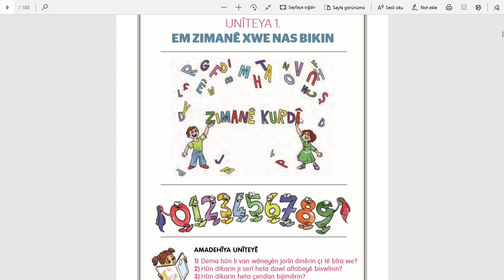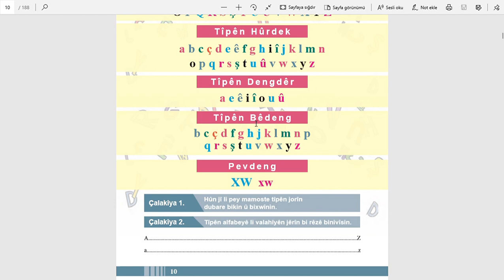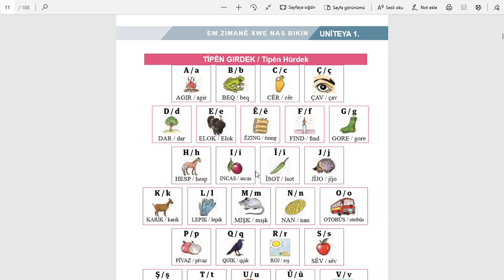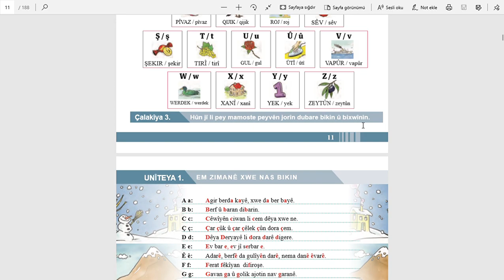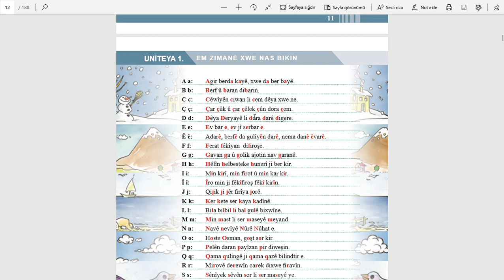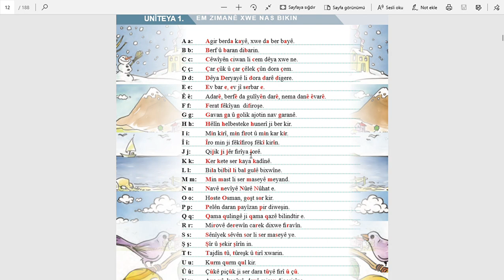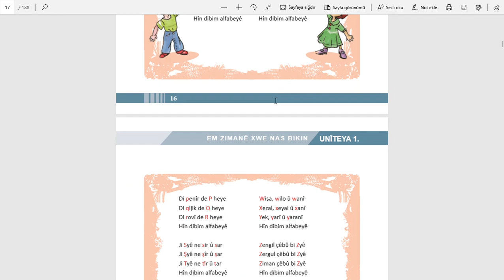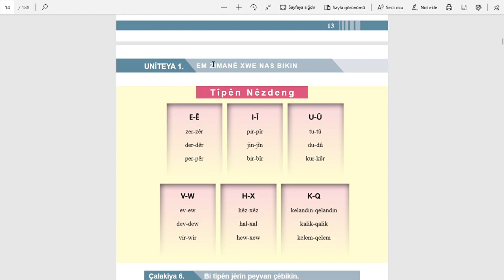1.ÜNİTE-1.VİDEO-Ûnîteya Yekemîn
Birinci üniteden itibaren kitabı beraberce okuyacağız. Tabi siz de takip ederseniz.